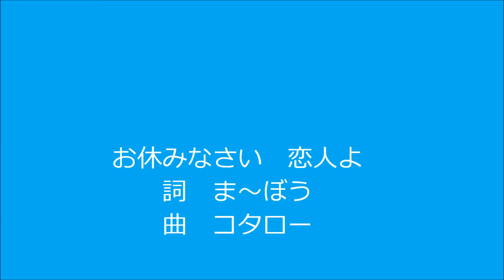お休みなさい 恋人よ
昔々の恋物語。
私がまだ独身、２０台の頃、浮かんだメロディです。
事情があって離れ離れになっている恋人に呼びかけて歌う想定で作りました。
７０台の今では、作れないメロディです。
歌詞は、出だしだけメロディと一緒に浮かんだのですが、後が続かなくて、何十年間もそのままになっていたのですが、ま～ぼうさんが、発想の飛躍で、たった２週間で完成させてくれました。
ま～ぼうさんは、作詞の天才です!